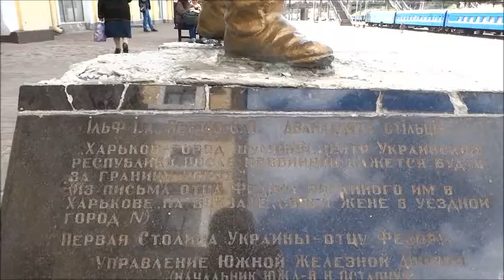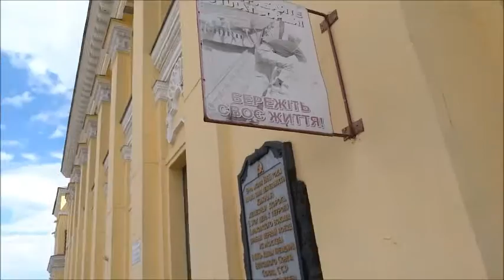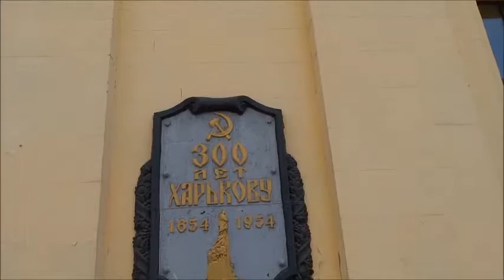ЖД вокзал Харьков первая платформа 13 мая 2018